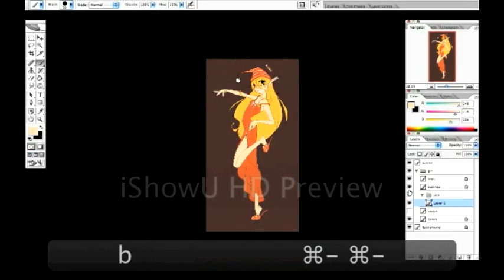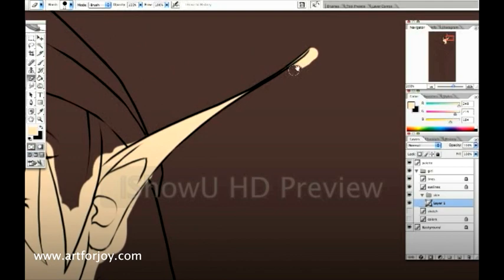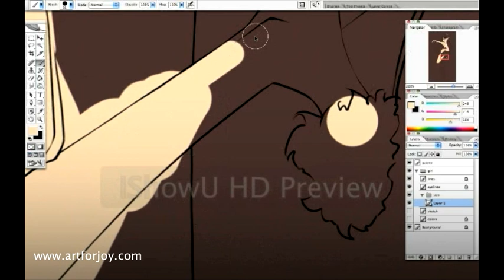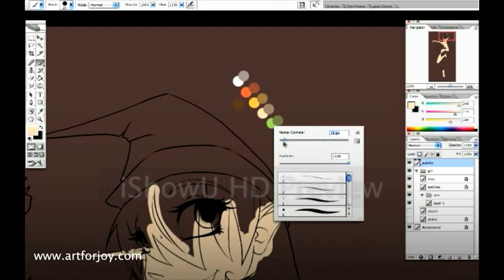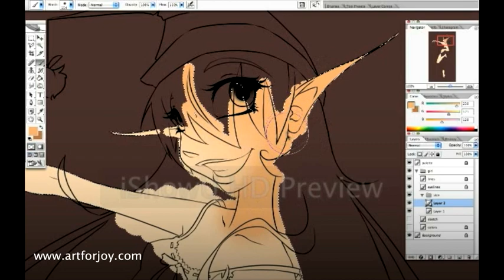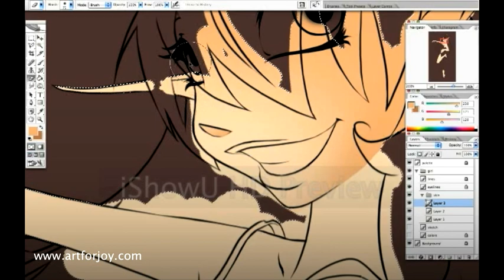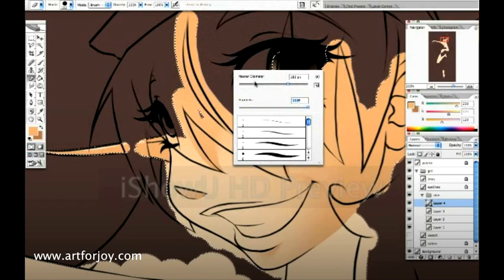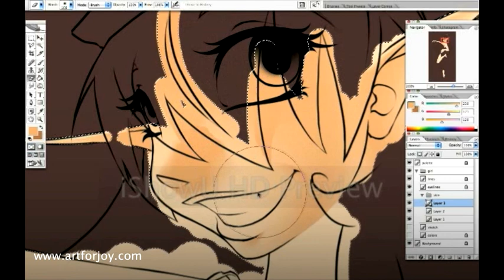Workflow - "Wake me up" by Liuba - 1/42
At last! I uploaded my the worst first shotted wip :B Enjoy!
Preview watermark will dissappear in 6 hours of the video :B Yup, I'm newbie. But it won't happen again!

- Photoshop CS2
- Bamboo Fun Tablet

That's my first shot with iShowU (lovin' it!).